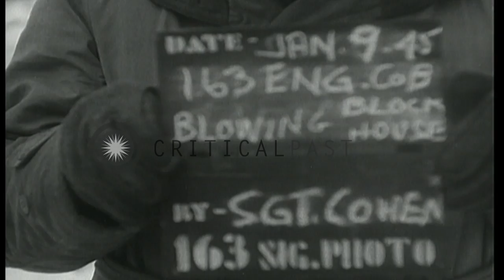Engineers of 153rd battalion destroy concrete blockhouse in Lauterback, Germany. HD Stock Footage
Engineers of 153rd battalion destroy concrete blockhouse in Lauterback, Germany.

Engineers of 153rd Engineer combat battalion enter small concrete blockhouse in Lauterback, Germany. They place TNT charges in position for its destruction. Rear of two engineers as detonation charge is fired and blockhouse blows up. Smoke arises from the explosion in the background. One engineer runs for cover as soon as the charge is fired. Officers examine wrecked blockhouse and measure thickness of the wall. Location: Lauterback Germany. Date: January 9, 1945.

57,000+ broadcast-quality historic clips for immediate download.